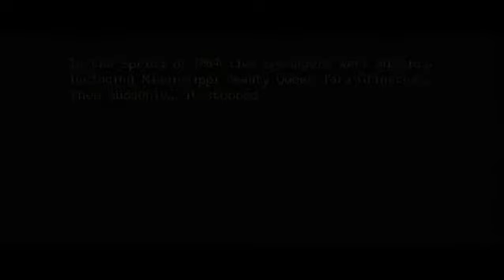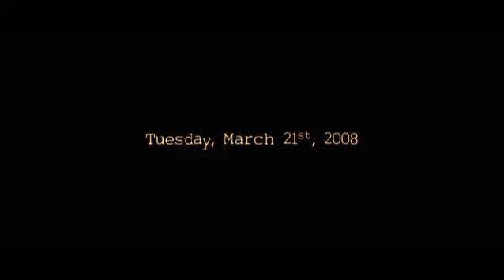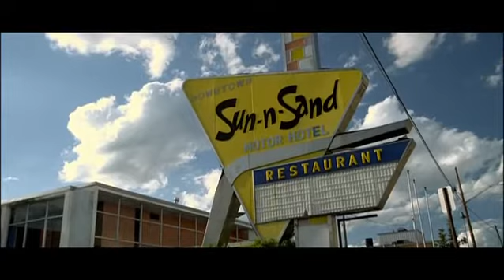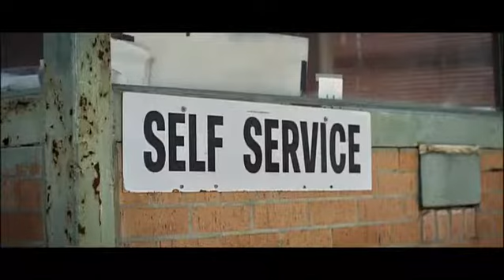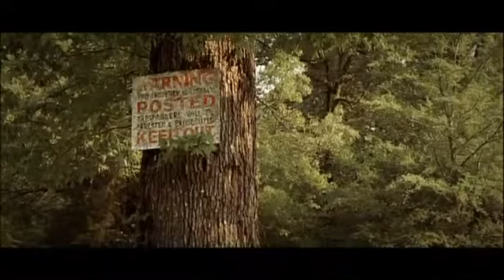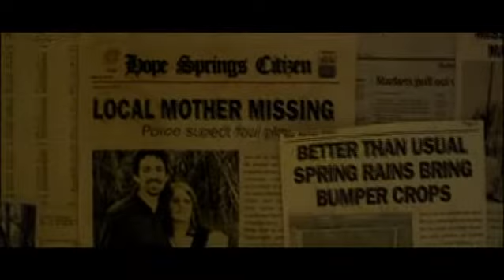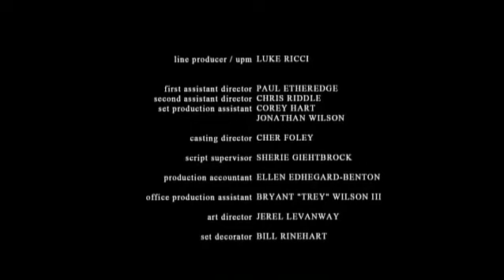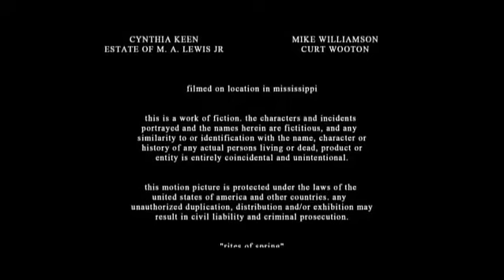アウトレイジワールド